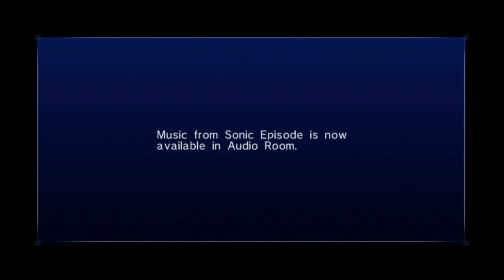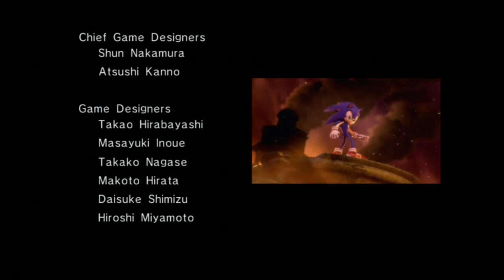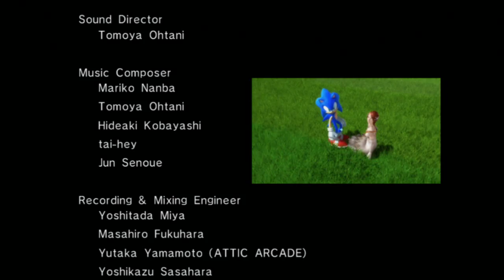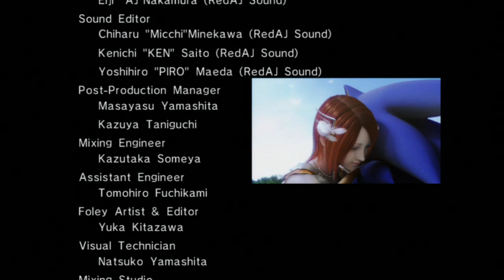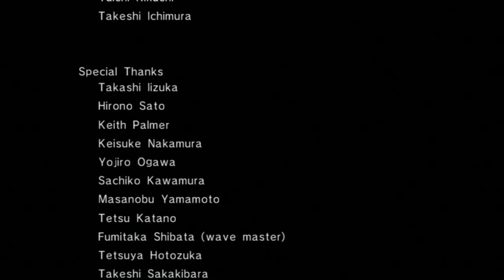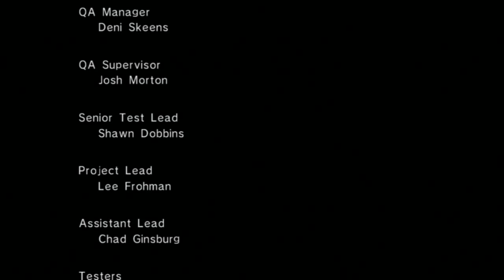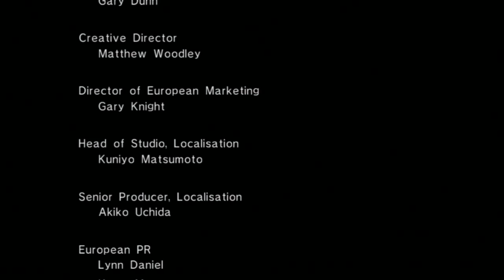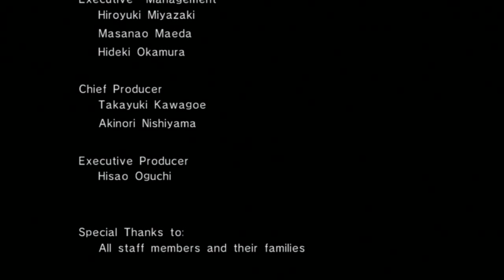Let's Play Sonic 06' - Fall Agenda - PART 15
Hey what's going on guys?! Vandelay here bringing you let's play Sonic '06...yeah, I don't know why I'm doing it either...enjoy the loading screens though!